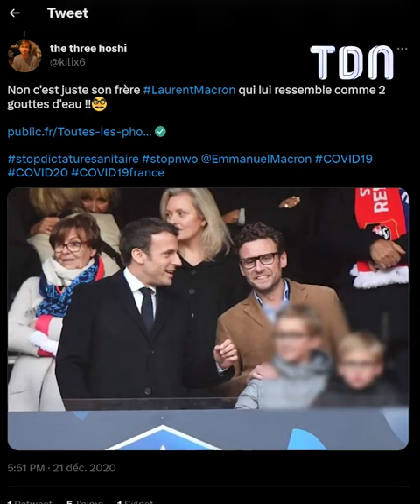Qui est Laurent, le frère d'Emmanuel Macron ? 🤔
Qui est Laurent Macron, le frère du président de la République ? 😱